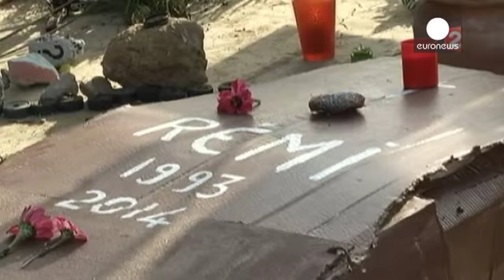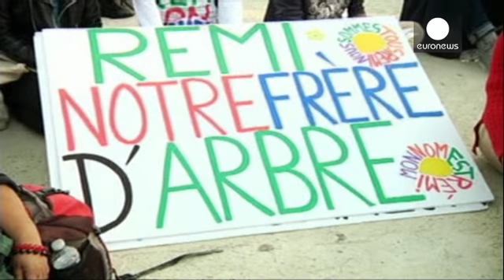Hommage au militant écologiste français Rémi Fraisse une semaine après sa mort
Il militait contre la déforestation, ses compagnons lui rendent hommage en plantant de nouveaux arbres. Plus de 2 000 personnes se sont réunies hier sur le site du barrage controversé de Sivens, dans le Tarn. C'est ici que Rémi Fraisse est mort, la semaine dernière, après l'explosion d'une grenade offensive.

"C'est un moyen symbolique de redonner vie à ce paysage de désastre (...) Je comprends Rémi. On est là aussi pour lui. Il s'est battu pour la vie. Il ne venait pas là pour la mort, mais pou…